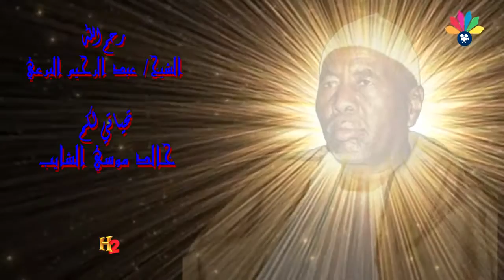أولاد الشيخ البرعي - علماء البواطن